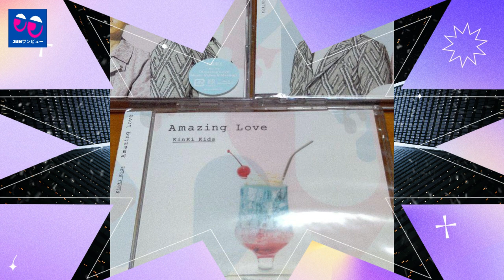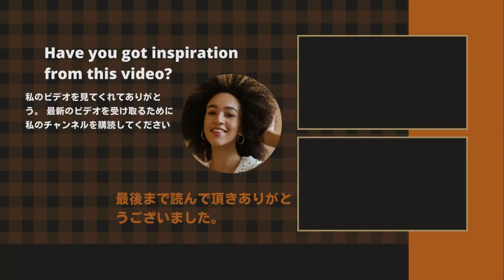【氷川きよし】KinKi Kids「Amazing Love」1位を獲得中?。氷川きよしの第2弾シングル『甲州路』それをどのレベルに保ちますか？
《動画の内容》
OWV's 6th single "Time Jackerz" (42,655 sheets), Kiyoshi Hikawa's second single "Koshu Road" (10,824 sheets), and Syo Kurusu (CV. Hiro Shimono)' s " Theatrical version Uta no Prince-sama Maji LOVE Starish Tours Idol Song Sho Kurusu ”(9,156 copies) has appeared.
氷川きよし KinKi Kids